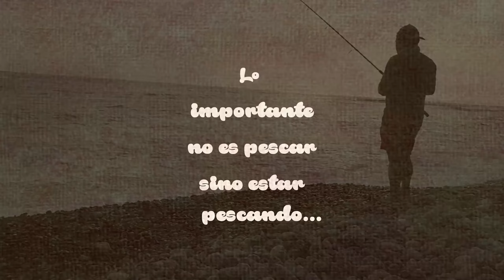UNA DE NUESTRAS MEJORES JORNADAS DE PESCA EMBARCADA 2023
Esta fue nuestra última salida de epsca del 2023 y la mejor de ese año, gracias a nuestros seguidores y quienes aprecian nuestro cotenido, un saludo cordial para todos